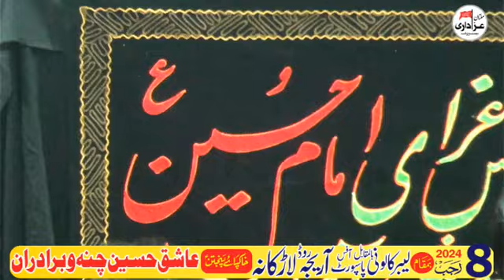Zakir Syed Muntazir Mehdi Sherazi 8 Rajab 2024 Labor Colony Near Passport Office Larkana Sindh